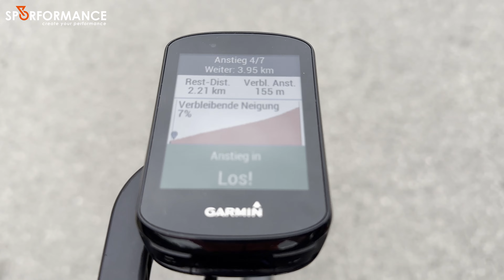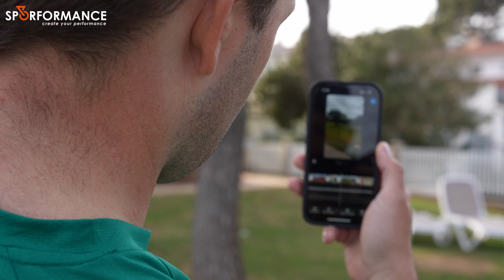BEST OF - Unsere Tageshighlights aus dem Mallorca Camp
Jetzt DEIN unverbindliches Erstgespräch bei uns buchen!

Wem die offizielle Doku über unser Radsport Mallorca Camp nicht gereicht hat, bekommt hier Nachschlag!

Wir haben für euch die schönsten Momente und Tageshighlights von unserem Mallorca Trainingslager im März zusammengefasst und wollen sie euch nicht vorenthalten. Bevor die Aufnahmen im Archiv landen, heißt es: Film ab und viel Spaß mit den Impressionen!

Wir freuen uns jetzt schon auf's nächste Jahr!

Eure Coaches Laurin & Kenny